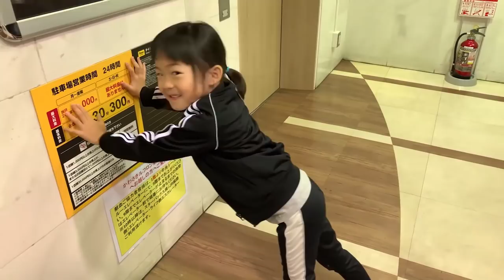【クリスマスプレゼント】ママへサプライズ！ AirPodsを買いにいこう！【お買い物】